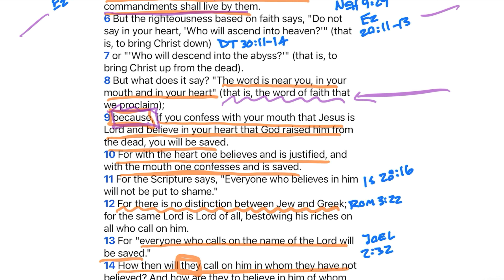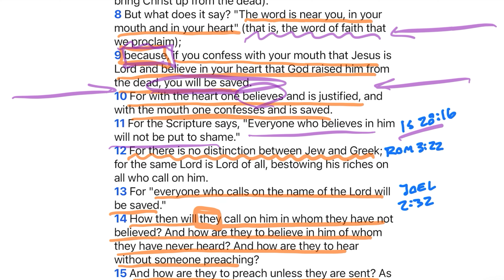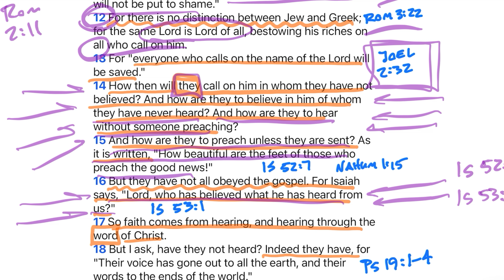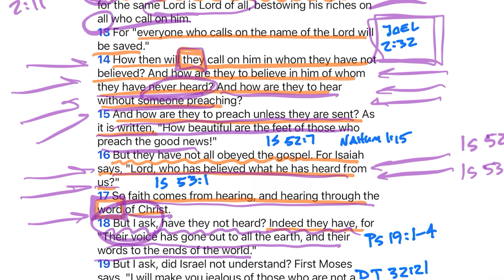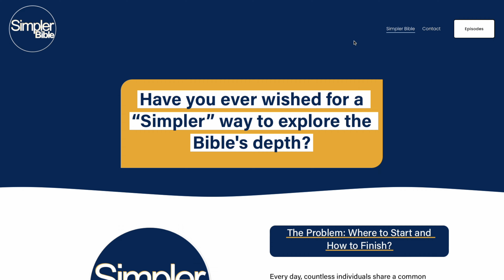Ep 299 Romans 10 | A Zeal For God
Paul quotes a lot of Scripture (Old Testament) in his letters, making it all the more important that we read and comprehend the Old Testament. If we don't know what Paul is quoting or for what reason, it will be difficult for us to understand the point he is trying to make to the saints in Rome.

 Again, Paul says that the Jews were "Ignorant of the righteousness of God, and seeking to establish their own, they did not submit to God's righteousness." And "For Christ is the end of the law for righteousness to everyone who believes." If I didn't say it in the video, I will now. "Christ is the end of the law for righteousness to everyone who believes." To the people who want to kick back against that and say, "But we still have to do the Ten Commandments, don't we;" I want to remind you that our righteousness is initially supplied by faith in the work of God through Christ and is maintained by that same faith. It is not the commandment, "You shall have no other gods before me," that guards me from idolatry, but the deep love I have for my savior. I have not kept myself from adultery because the commandment says, "Do not commit adultery," but I have been kept from adultery by the Spirit at work in me who has built such a deep love in my heart for my God and King that adultery is not even a possibility. We've made the mistake, like the Jews, of believing that the law/rules safeguard people from sin, but that was never the case. (go check out the last few verses of Colossians 2. The law can never stop the desires of the flesh)

 Instead of heaping up more laws, good though they may be, let us instead submit to the Spirit at work within us so that our lives will embody the righteousness Christ has imparted to us. We will get into this more in Galatians and Colossians.